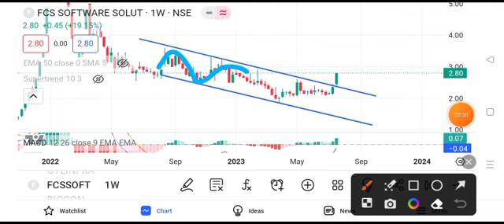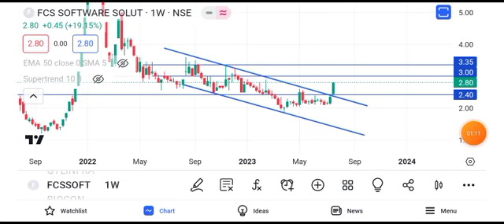fcssoft share latest news today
fcssoft share latest news
fcssoft share news todaygtl infra share latest news